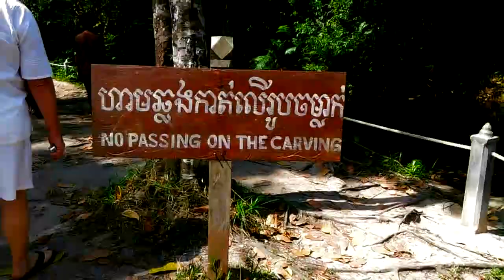Pnom Kulen Plateu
It's private trip with devotees to Kulen mountains.